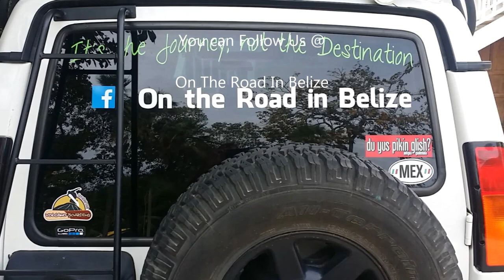Red Bank River trip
Back roads of Belize. Visiting a Mennonite community. Rope swing, slide into river.